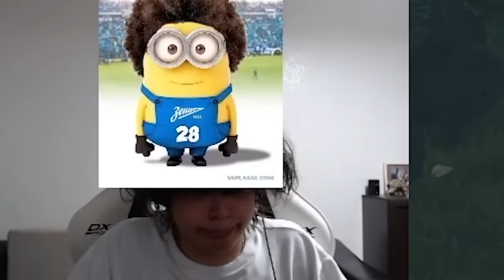РОСТИК СНОВА СТАЛ ZXC ГУЛЕМ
КАК ЖЕ ОН ЧУВСТВУЕТ 🥶

Авторский контент использовался исключительно в целях ознакомления , автор не преследует цели его украсть или оскорбить стримера.